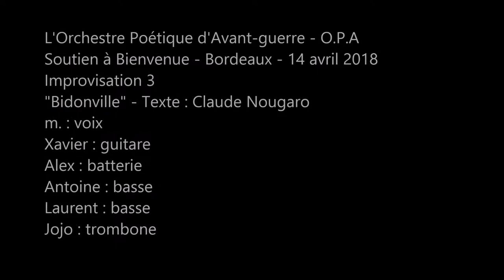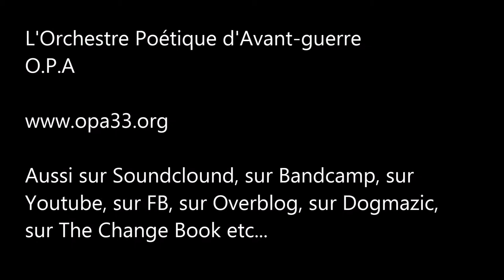"Bidonville" - Nougaro/O.P.A - Impro 3 - Soutien à Bienvenue Réfugiés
Bordeaux - Marché des Douves - Samedi 14 avril 2018
Soutien au festival "Bienvenue Réfugiés"
Improvisation 3 - "Bidonville"
Claude Nougaro : texte
m. : voix
xavier : guitare
laurent : basse
antoine : basse
jojo : trombone